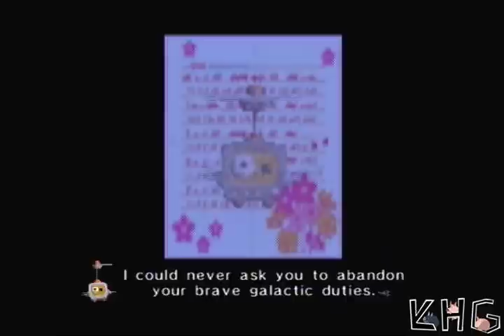Lets Play Chibi-Robo! Part 50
Getting love letters and saying goodbye.